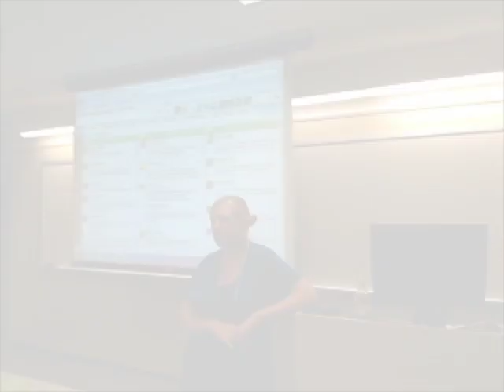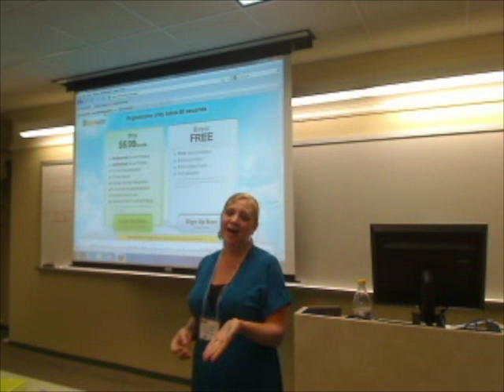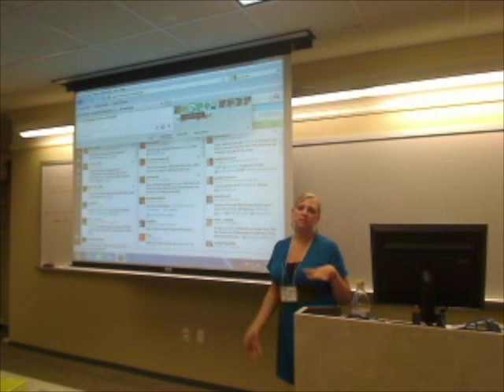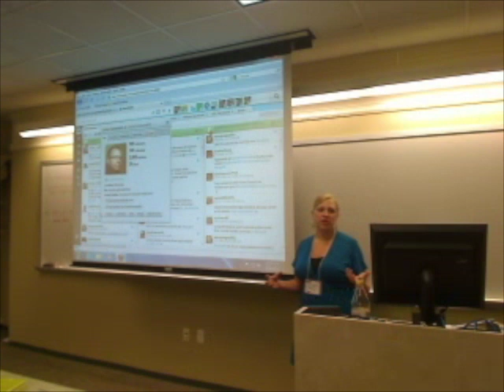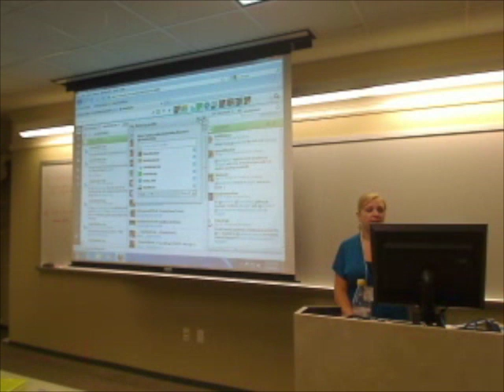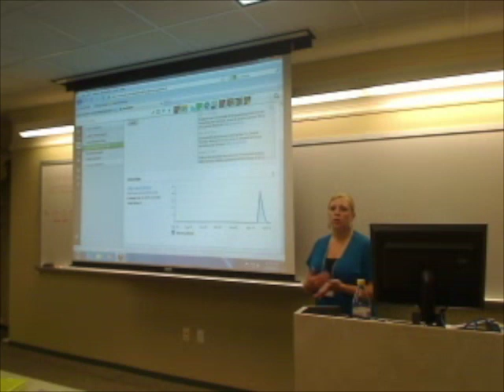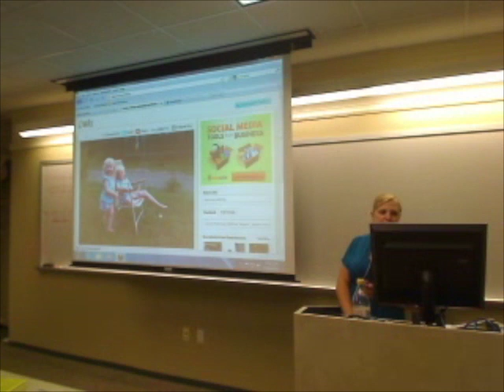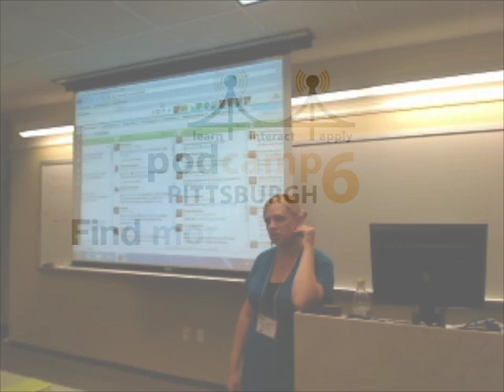Using Hootsuite to Manage Social Media Accounts (Dana Sheehan)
This session will discuss the use of Hootsuite to manage social media accounts.  Whether it's your sole Twitter and Facebook accounts or a multitude of both, this session will show you an all-in-one application to manage them.